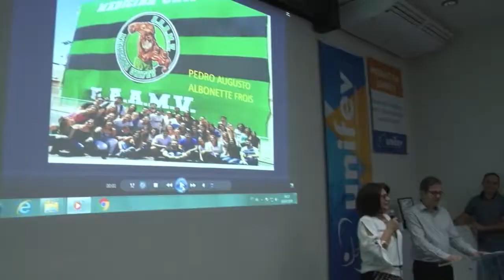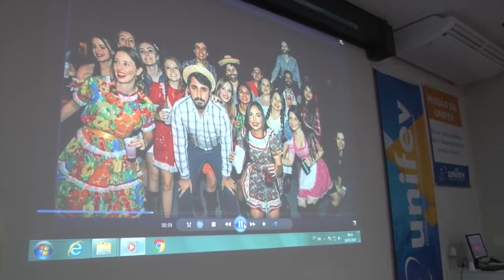Aula Magna com a turma de Medicina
Hoje de manhã foi realizada uma aula magna no auditório do Campus Centro da Unifev com a turma de Medicina. A aula teve um tom de despedida, e teve também muita emoção, porque hoje foi a última da turma. Confira.